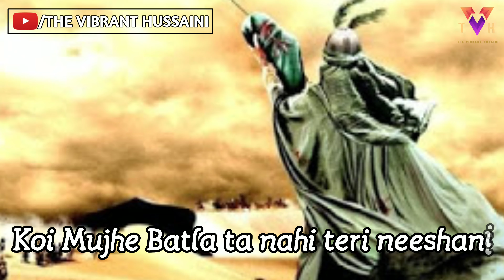6th Muharram WhatsApp Status|Jhula Jhulau Status|Janabe Ali Asghar(a.s)Noha 2020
Muharram Status| Muharram 2020 WhatsApp Status | Muharram Whatapp Status 2020 | Ashura Status 2020

Karbala Status
Muharram Status
Muharram 2019
Nohay status
Karbobala Jannat Meri
Syed Gazi Abbas Rizvi
Mola Hussain Status
Mera Mola Maula Hussain Hai
Baadshah Hussain
Haidar KarrarMir Hasan Mir Manqabat WhatsApp status
Nadeem Sarwar
Zeeshan Haider
Qurban Jafri
Noha

Najaf
Manqabat Status
Naat Status
Shia nohay
karbala naat
karbala noha
karbala video
muharram naat

karbala baghdad
karbala battle
karbala bayan
karbala bula lijiye
karbala city
karbala dastan
karbala documentary
karbala ka maidan
karbala maidan